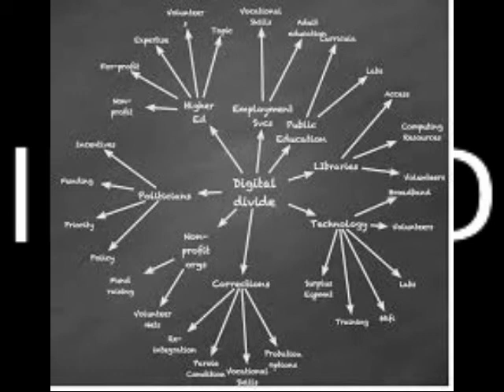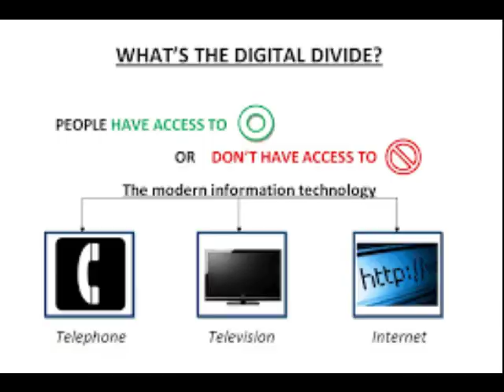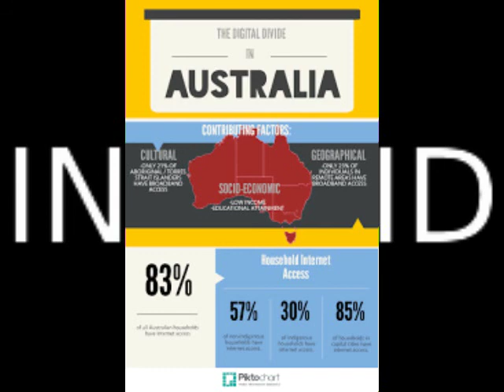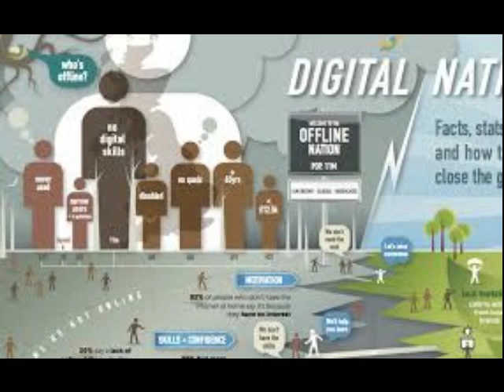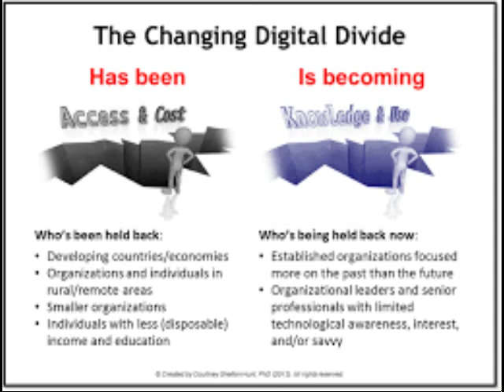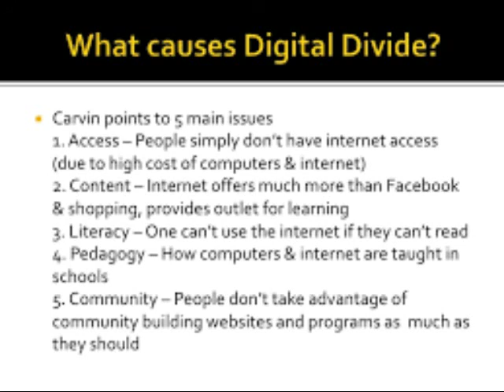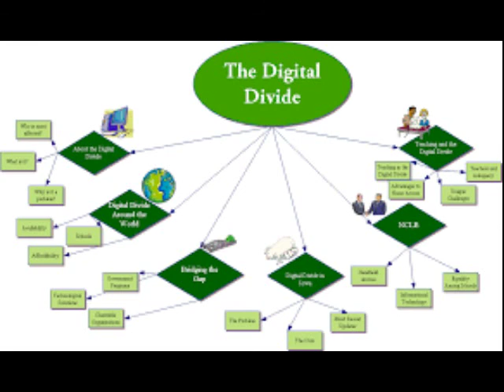Meta EP11- The Line Starts Here- Digital Divide